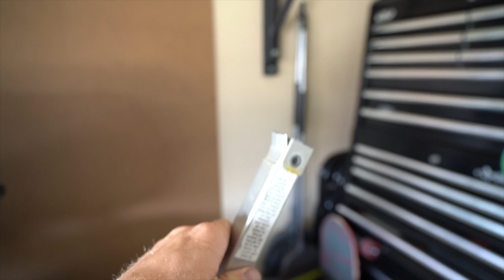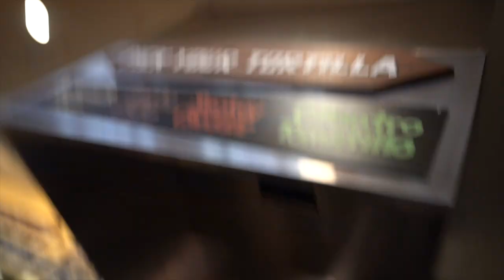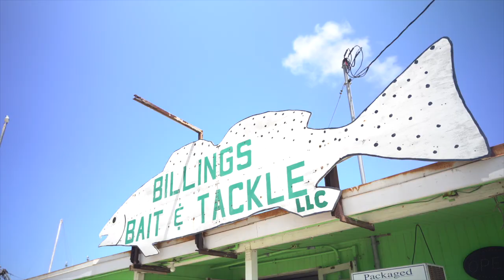OUR TRIP GOT CANCELLED!!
Our trip booked a month in advance got cancelled over Labor Day weekend so we made a change of plans and it paid off with one of our best fishing trips we’ve ever had, enjoy!

Redfish Fishing in Texas! Corpus Christi w/ the best redfish fishing guide

Today we go RedFish fishing in Texas and target Bull Reds along the Texas Coast in Corpus Christi / Padre island with the best fishing guide in the area Capt. Joshua Mettlach ! You can find his information here and book him for your next charter when you are in Corpus Christi, he targets primarily Speckled Trout and Redfish and will put you on BIG FISH on the coast launching from Billing’s Bait Stand